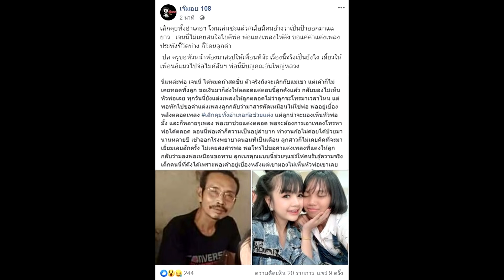สาวโผล่แฉ เจนนี่ ลิลลี่ เลิกคุยทั้งอำเภอเพื่อเธอคนเดียว ทิ้งพ่อ เบี้ยวค่าแต่งเพลง!super star dara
เครดิต:ขอขอบคุณ เจ๊มอย108

สาวโผล่แฉ เจนนี่ ลิลลี่ เลิกคุยทั้งอำเภอเพื่อเธอคนเดียว ทิ้งพ่อ เบี้ยวค่าแต่งเพลง!
เป็นเพลงฮิตทะลุ 200 ล้านวิว สำหรับ เลิกคุยทั้งอำเภอเพื่อเธอคนเดียว ซึ่งคนดังก็ยังเอาไปคัฟเวอร์กันมากมาย โดยเพลงดังกล่าว แต่งโดย เจนนี่ รัชนก สุวรรณเกตุ หรือ เจนนี่ ได้หมดถ้าสดชื่น เป็นทั้งคนแต่งและเจ้าของค่ายเพลง ในวัยเพียง 24 ปี และน้องสาวแท้ ๆ ลิลลี่ – นารีนาท เชื้อแหลม อายุ 15 ปี เป็นผู้ร้อง